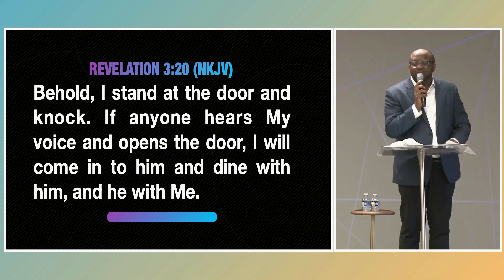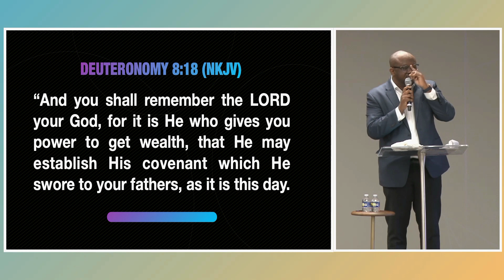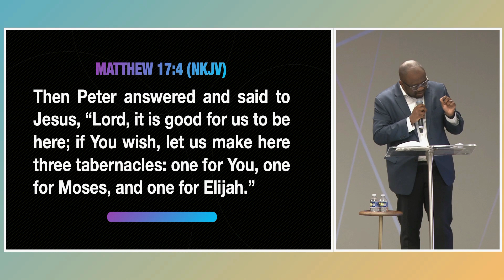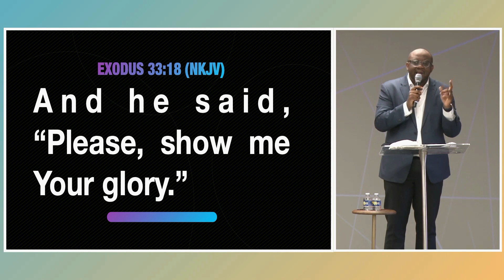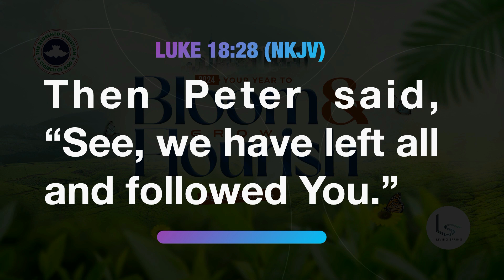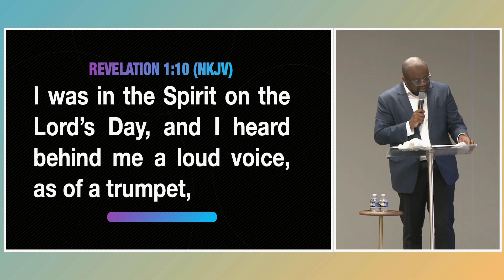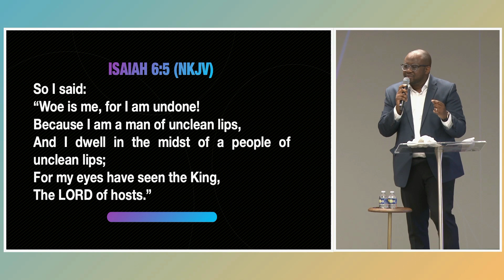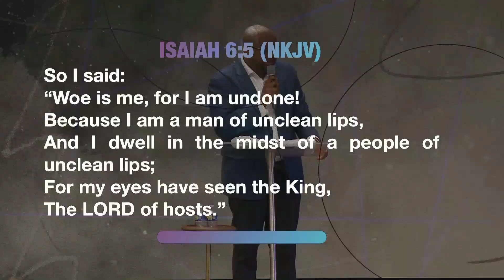The Power and the Glory | RCCG - LSMC - Columbia Campus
The Power and the Glory by Deacon Mayokun Oshin - Sunday, June 30, 2024